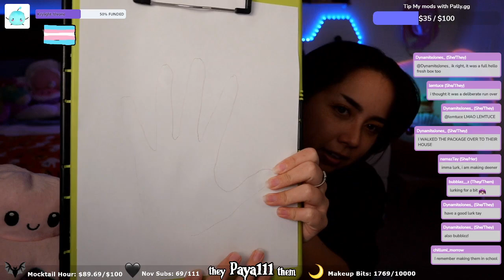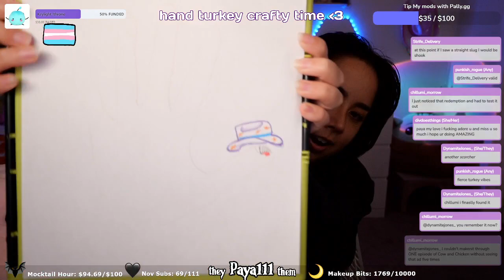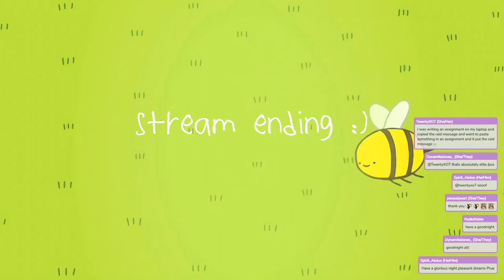♡ crafts, mocktail making, & disney ♡ ~ twitch livestream 11/22/2022